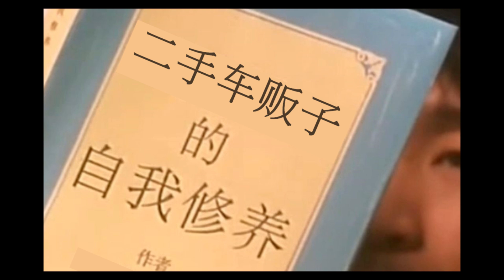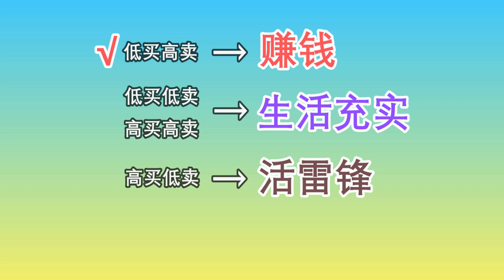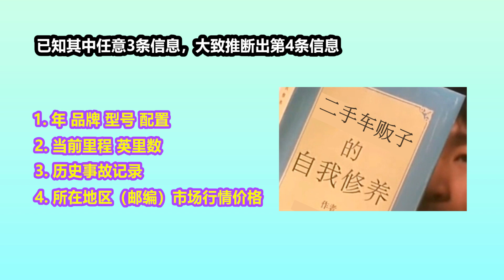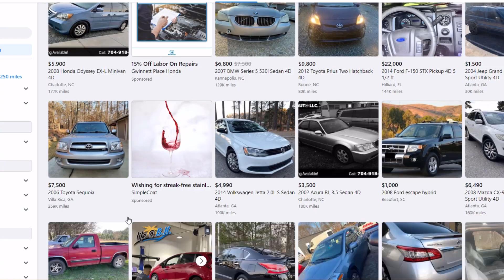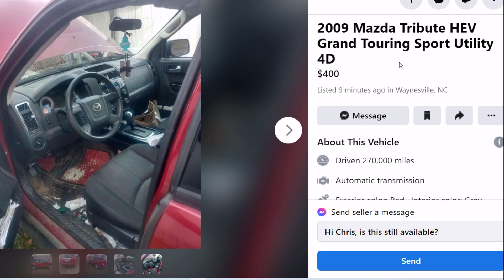美国二手车贩子的自我修养——二手车生意模式与技能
美国二手车贩子的自我修养
做二手车生意模式
二手车贩子职业技能

新开通了Discord社区： 欢迎大家加入！